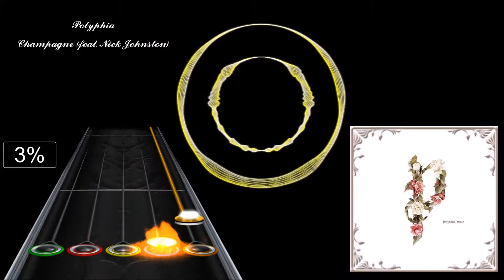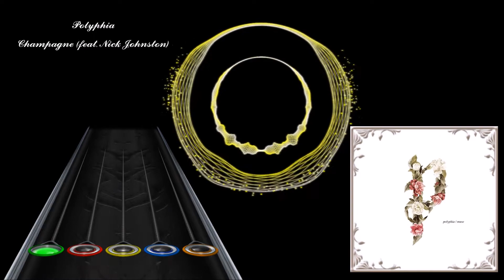Polyphia - Champagne feat. Nick Johnston (CLONE HERO CHART PREVIEW)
All audio is property of Polyphia and Equal Vision Records